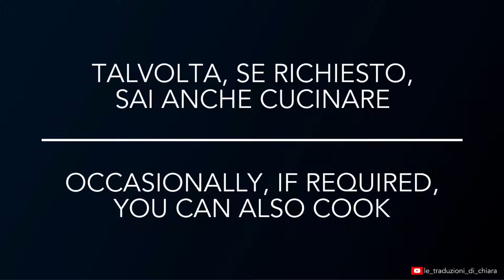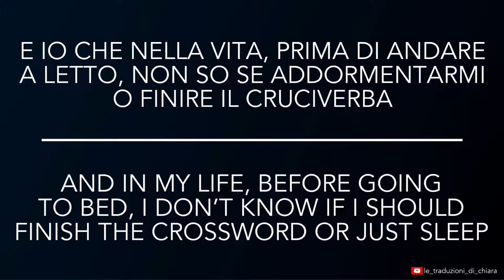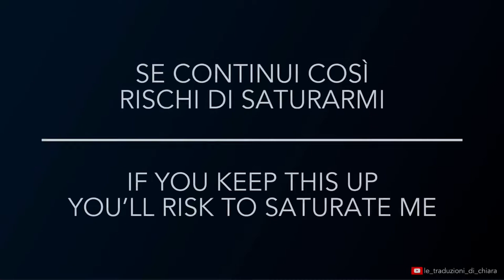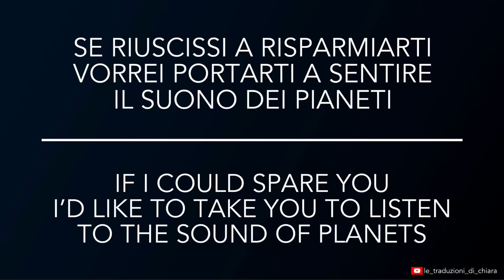BLUVERTIGO - Oggi hai parlato troppo - testo - lyrics and translation (sub eng)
Bluvertigo
Title: Oggi hai parlato troppo (Today you spoke too much)
Album: Metallo non metallo (Metal nonmetal)
Year: 1997

Testo e traduzione inglese del 6° brano dell'album "Metallo non metallo" dei Bluvertigo

TESTO🇮🇹

Hai detto che sai molto, che impari facilmente
Hai detto che sai sempre capire tutte le persone

Mi spieghi cosa fare in ogni situazione
Sei pieno d'esperienza, sentendo ciò che fai dicendo

Hai molte soluzioni pronte da sfoderare
Talvolta, se richiesto, sai anche cucinare

Se continui rischi di annoiarmi
Supplico umilmente un attimo di pausa, dammi tregua
Oggi hai parlato troppo

Ho udito certa gente discutere abilmente
della psicanalisi come fosse l'uncinetto

E io che nella vita, prima di andare a letto,
non so se addormentarmi o finire il cruciverba

Se continui così rischi di saturarmi
Concedimi una pausa per cercare il vuoto
Ascoltare il mio silenzio

Se continuo rischio di annoiarti
Se smettessi potrei risparmiarti
Se riuscissi a risparmiarti vorrei portarti
a sentire il suono dei pianeti.

TRANSLATION🇬🇧
You said you know a lot, you easily learn
You said you’re good at reading people

You explain to me what to do in every situation
You’re full of experience in according to what you say

You have a lot of solutions up your sleeve
Occasionally, if required, you can also cook

If you keep talking you’ll risk to bore me
I humbly beg for a little breather, give me a break
Today you spoke too much

I heard some people cleverly talking
about psychoanalysis as it was knitting

And in my life, before going to bed,
I don’t know if i should finish the crossword or just sleep

If you keep this up you’ll risk to saturate me
Allow me a break to seek the void, listen to my silence

If you keep this up I’ll risk to bore you
If you stop I could spare you
If I could spare you I’d like to take you
to listen to the sound of planets